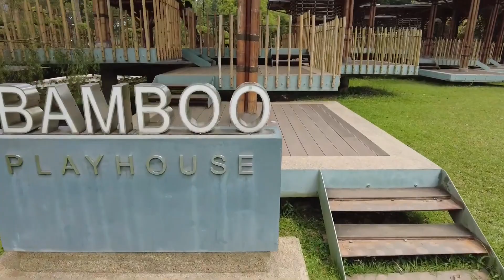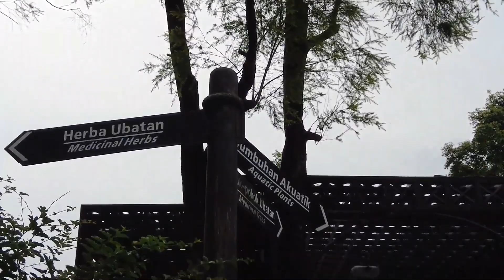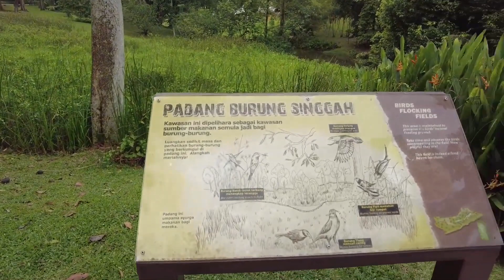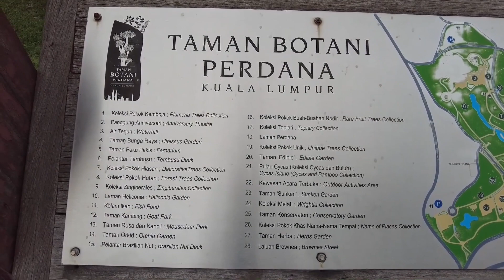18+ Attractions @ Botanical Lake Gardens of Kuala Lumpur (with audio narration)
18+ Attractions @ Botanical Lake Gardens of Kuala Lumpur (with audio narration)
This is a easy guide with narration to attractions around KL Botanical Gardens
(YouTube subtitles auto translation available from English into almost 100 languages. Go to video settings, sub-titles, auto-translate, choose your native language. Excuse any errors for auto translation)
Notes

Translation of subtitles from English into almost 100 different languages provided by Google Translate.

Chapter Content Markers
00:00 - Introduction
00:16 - Walk from Muzium Negara Parking
00:28 - Entrance to the Lake Gardens
01:22 - Perdana Lake, Tasik Perdana
01:43 - Perdana Botanical Garden
02:12 - Laman Perdana
03:17 - Cycad Island & Bamboo Playhouse
04:18 - Heliconia Garden
04:40 - Oasis Garden & Waterfall
05:28 - Palm Collection
05:44 - Sunken Garden
06:31 - Conservatory Garden
07:04 - Herb & Spice Garden
07:50 - Fantasy Planet Playground
08:28 - Laman Lotus Pond
08:55 - Anniversary Theatre
09:11 - Bird Watching Area
09:35 - Rare fruit trees
09:54 - Deer Park
10:45 - Map of Lake Gardens